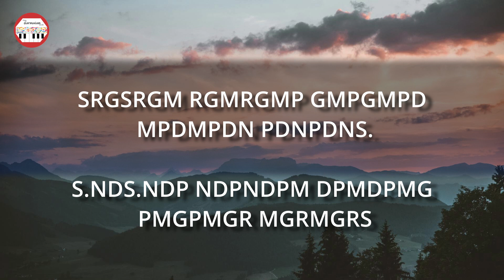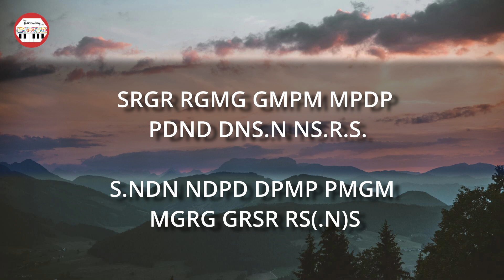C# Raag Bilawal Paltay Riyaz on Harmonium | Level 2 | Easy Harmonium Guide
I also offer online classes for those who are interested in learning Harmonium and other classical instruments.

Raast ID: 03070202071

Thank you for your support and I look forward to sharing more music with you in the future.